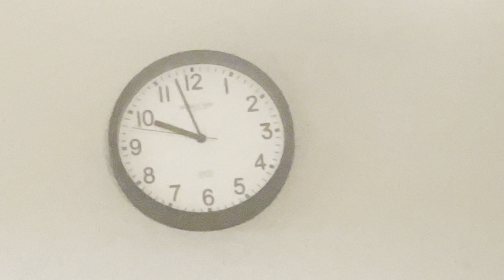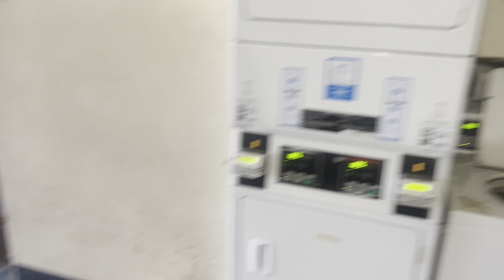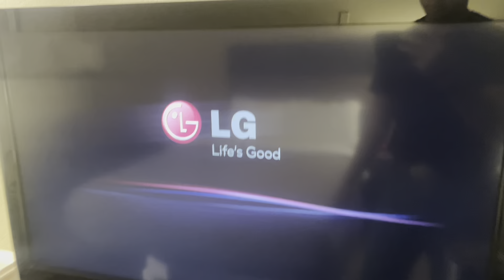The dumpiest hotel I have stayed at in a while!!